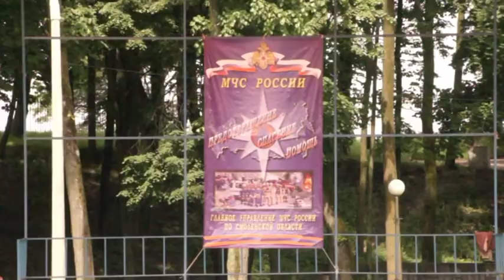Социально профилактическая акция к Дню защиты детей